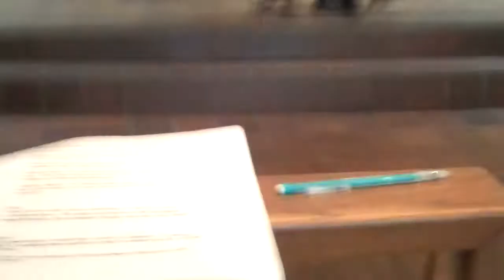Joyce Rupp Poem-SF Regional 2010